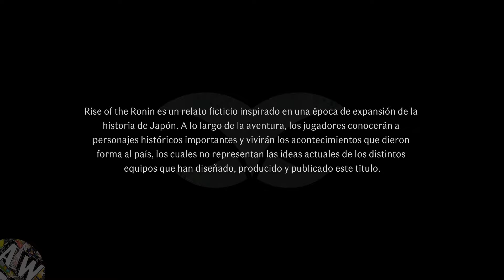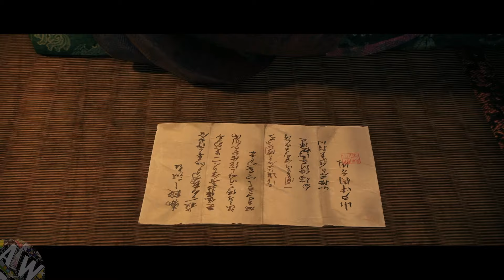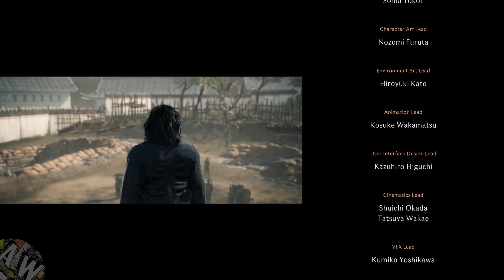RISE OF THE RONIN Pelicula Completa en Español | Full Game Movie (Historia)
¡Hola, aventureros de YouTube! 🌟

Bienvenidos a la serie épica de Rise of the Ronin, donde cada combate y cada decisión cuentan en nuestra travesía por el Japón feudal. 🎮🗾

🔥 Gameplay Walkthrough Parte 1 - Empezamos nuestra aventura con estrategia y valentía.
🎬 Juego Completo Sin Comentarios - Disfruta de la historia en su forma más pura, como si estuvieras dentro del juego.
🎥 Full Game Movie - Vive el juego como una película épica, con todos los giros y emociones.
📽️ Película Completa en Español - Sumérgete en la narrativa completa, con diálogos y escenas en nuestro idioma.
🏆 Final Verdadero - Descubre los secretos para alcanzar el desenlace más auténtico.
👹 Boss Final - Enfréntate al desafío supremo y demuestra tu maestría.
🌟 True Ending - Explora cada rincón del juego para revelar el final más escondido.
⚔️ Todos los Bosses - Prepárate para batallas legendarias contra todos los jefes.
🐉 All Bosses - Conquista a cada enemigo formidable que se cruce en tu camino.

Además, podrás acceder a las playlists de todos los juegos que exploramos juntos.

¡Que comience la aventura! 🎌